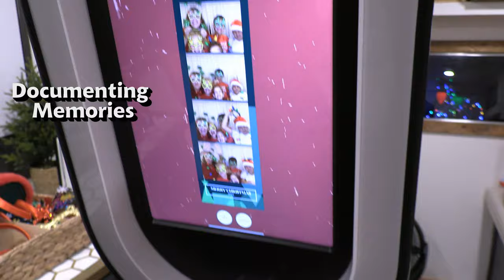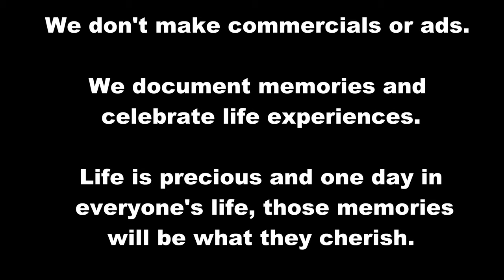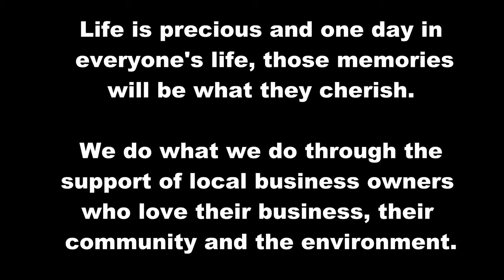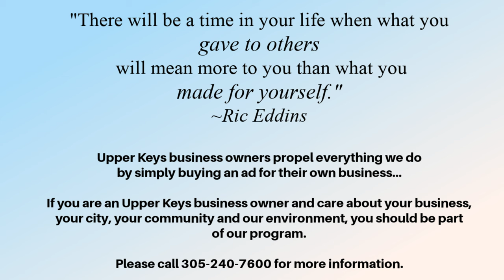Lighted Bike Ride in Key Largo 2023!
The lighted bike ride in Key Largo, FL is a fantastic event and this year was no exception.

The event was much bigger this year and even had a vintage photo booth where everybody was having a great time.

The event is designed to give Christmas presents to needy children and was founded by Realtor Jane Wasmund more than 25 years ago.

Emilio from the Juice House in Key Largo was on hand, donating drinks and treats as usual.

If you're in the Key Largo area next year, we would recommend this great event, as we always go..